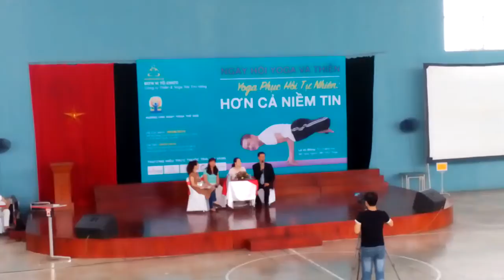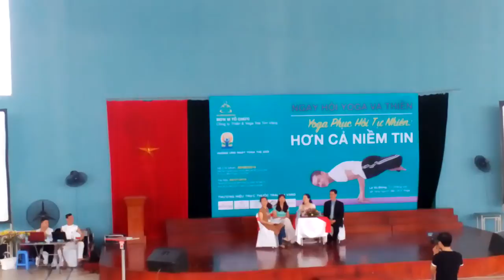Sống khỏe cùng YOGA